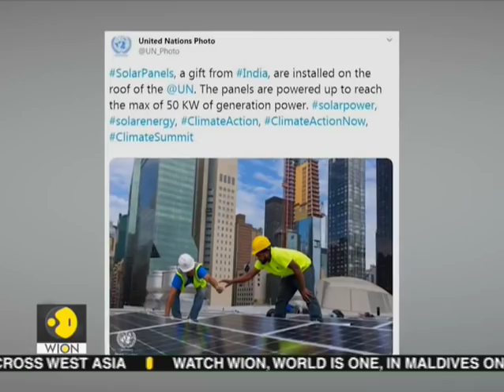India gifts solar panels worth $1 million to UN, to help in conserve and generate electricity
India gifts solar panels worth $1 million to the UN which will help in conserve and generate electricity. Watch this video to know more.